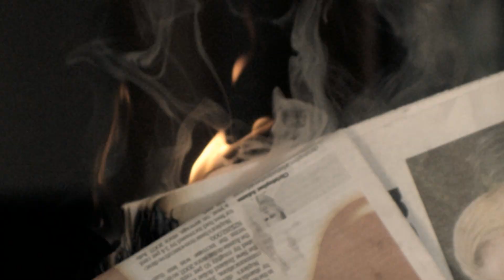Possessions - Parallel Dance Ensemble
Director - Carthew Neal, Concept & Creative Inspiration: Reuben Paterson, DP - Simon Temple, Cam Assist - Fergus Burnett, Art Dept - Victoria Spicer, Lisa Dunn & Thom Horton, VFX  - Nick Mertens, Grade - Andrew Brown @ Toybox, Producer - Carthew Neal & Morgan Waru. Thanks to Simon Shields, Damian Southorn, Olin Turrall & New Zealand on Air.